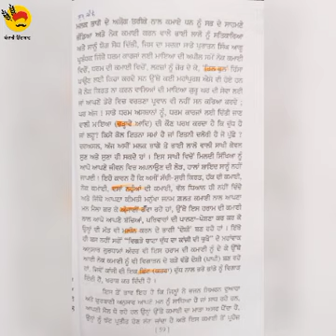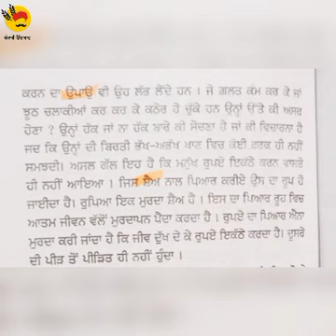steno ਹਰਾਮ ਕਮਾਈ 85wpm